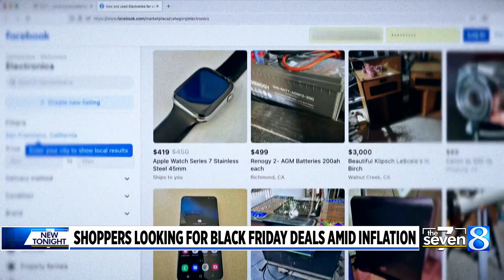Shoppers looking for Black Friday deals amid inflation